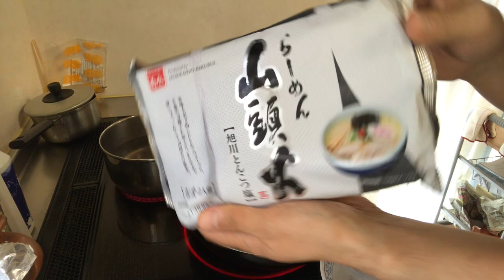【ど素人ラーメン】らーめん山頭火 旭川とんこつ麺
9000文字程度のボリュームです。